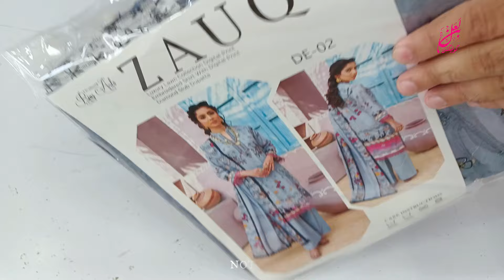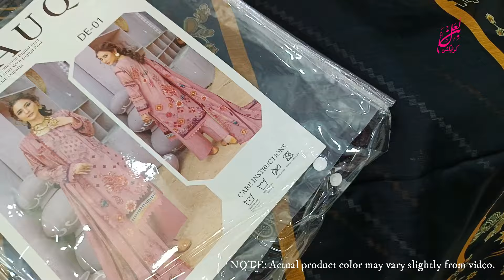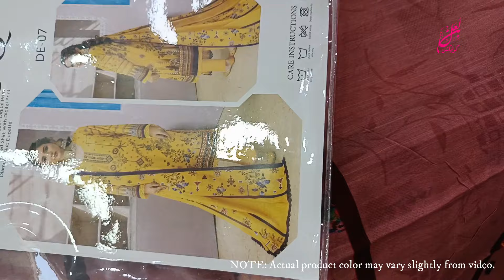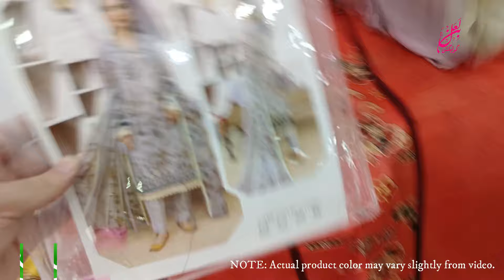Embroidered Premium Lawn Digital Print | Digital Print Voile Dupatta | By Charizma